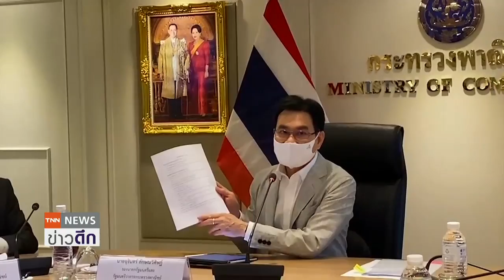"จุรินทร์" ดันส่งออกโต 4% ไฟเขียวเรือใหญ่ 400ม. เทียบท่าได้ : ย่อโลกเศรษฐกิจ 4 ก.พ.64